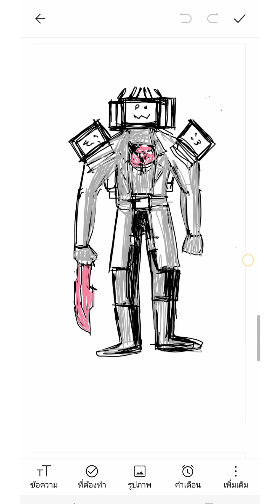Dark speakerman เวอร์ชั่นน่ารัก วาดง่ายๆในโน๊ตโทรศัพท์